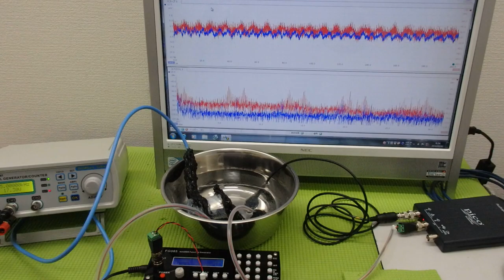メガヘルツの超音波発振制御プローブを利用した実験動画 ultrasonic-labo